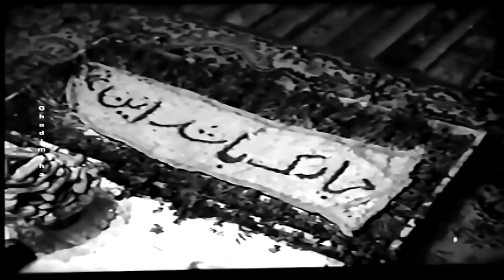Irani Ghadimi _رفيق - ۱۳۵۴ Rafigh_قديمى .mp4